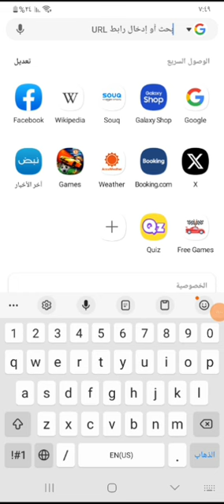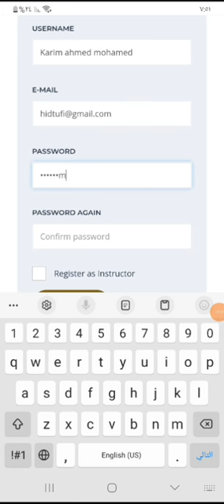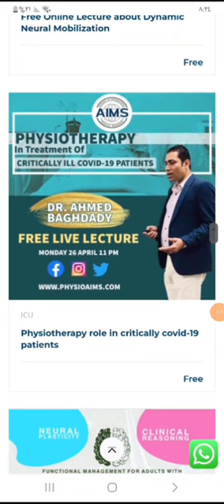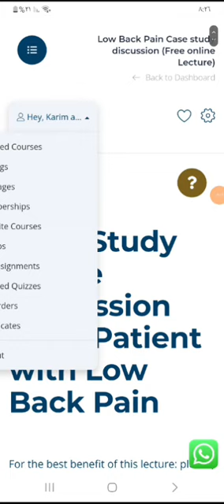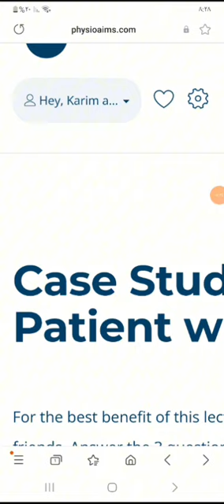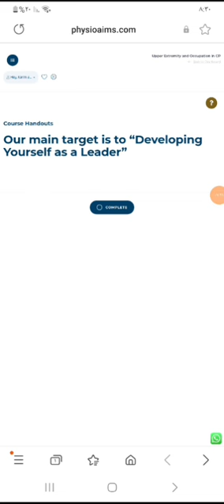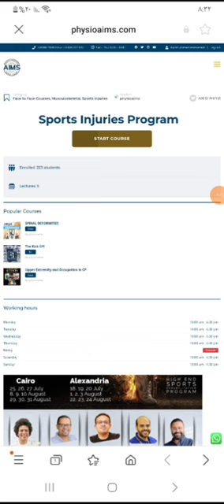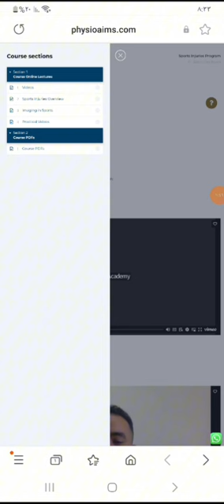how to take a PT courses from PHYSIOAIMS website ازاى تحصل على كورسات مجانيه فى مجال العلاج الطبيعى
لينك موقع physioaims